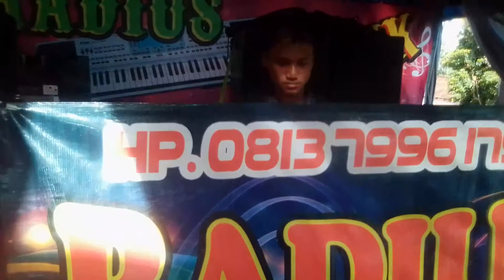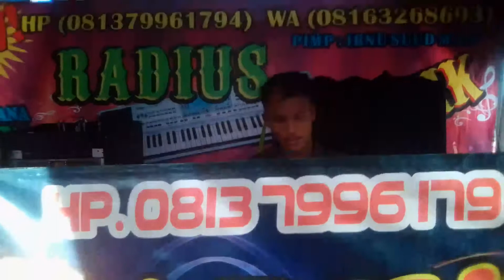KUSAYANG PADA MU... RADIUS MUSIC CHANNEL.. cover by AFRIANSYAH RIAN.